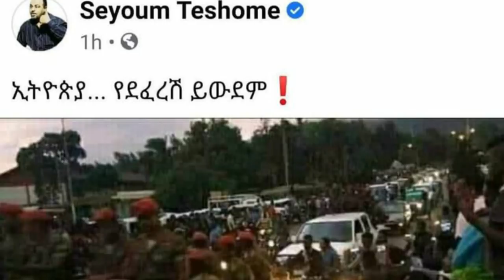Mestyat Betna | ንስርዓታት ብልጽግናን ህግደፍን ዘቖጠዐት ስእሊ ጌታቸው ረዳ ምስ ሓንቲ ወጻእተኛ